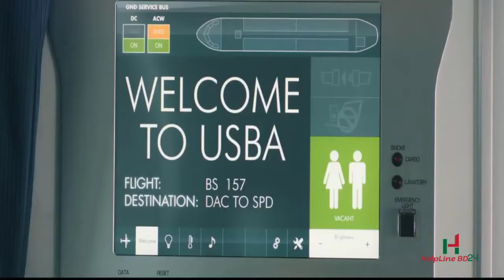প্রবাসিদের জন্য সুখবর II চালু হচ্ছে ফ্লাইট II Update news for Domestic Flight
I have made this channel for delivering the latest and important news regarding Airports and Flights, Problems and solves, Q&A. This video is a token of that intention.